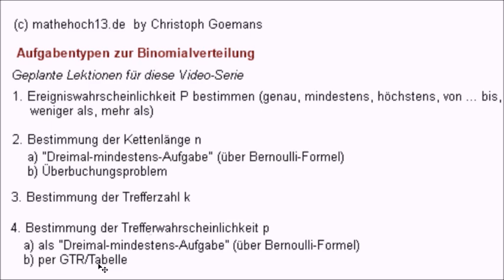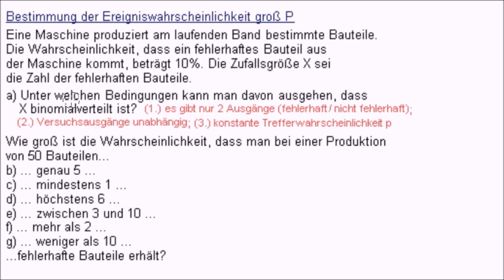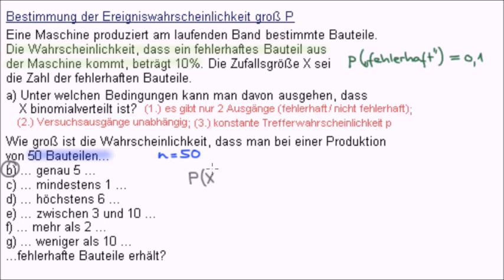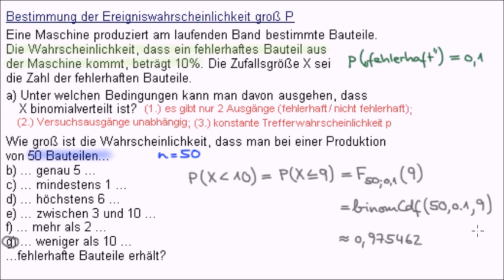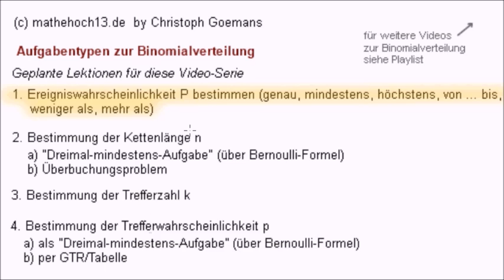Binomialverteilung Typische Aufgaben (1): groß P bestimmen (mindestens, höchstens, genau k Treffer)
In diesem Video erfährst, wie du die Wahrscheinlichkeit für Ereignisse berechnest, deren Trefferzahl k mit Vokabeln wie genau, mindestens, höchstens, von ... bis, weniger als, mehr als beschrieben wird. Punktwahrscheinlichkeiten werden mit der B-Funktion bzw. der GTR-Funktion binomPdf berechnet; kumulierte Wahrscheinlichkeiten werden über die F-Funktion bzw. mittels binomCdf berechnet.

Aufruf-ID: m13v0347

** Facebook-Seite von mathehoch13. Hier kannst du ebenfalls Kommentare schreiben, Feedback geben oder Videowünsche äußern:

:)   ein "Like"
8)  wenn Du meine Videos mit Mitschülern und Freunden teilst